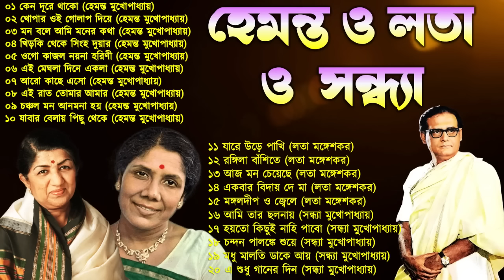হেমন্ত মুখোপাধ্যায় এর জনপ্রিয় গান I Best of Hemanta Mukherjee Songs | Adhunik Bengali Songs